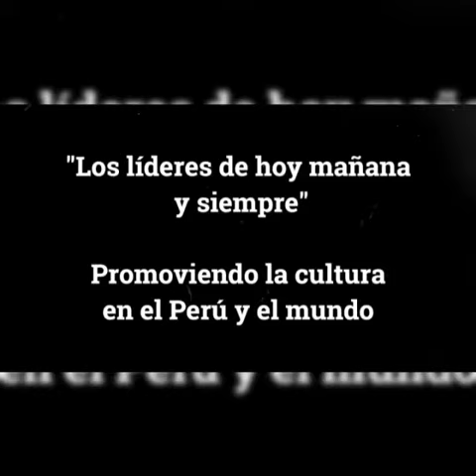Mega Festival de Danzas sin Fronteras